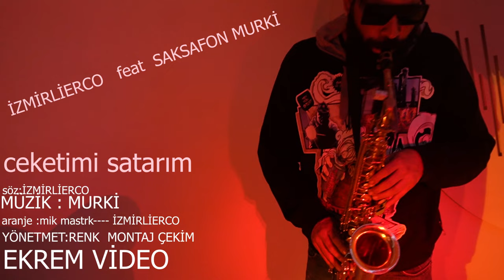İZMİRLİERCO feat SAX MURKİ CEKETİMİ SATARIM YİNE SANA BAKARIM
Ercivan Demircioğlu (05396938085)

izmirli erco feat orbay gürmen (2018) çok güzeliz be,